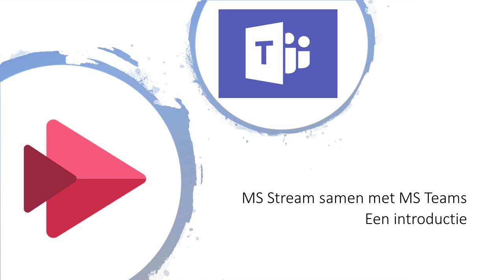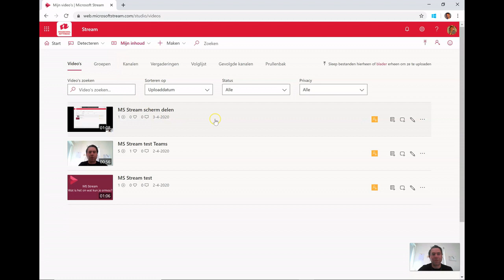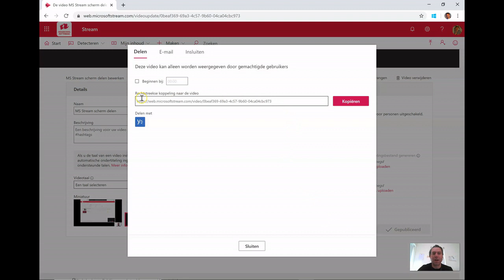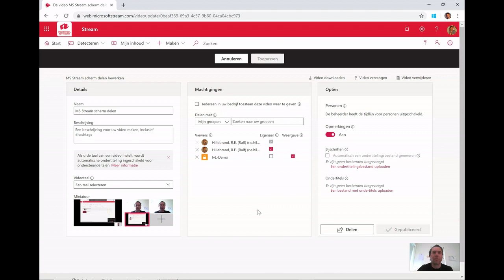Opnames maken in MS Teams en deze terug vinden in MS Stream!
Een korte introductie over waar de opnames die je maakt in MS Teams blijven in MS Stream en hoe je de rechten eventueel kan aanpassen.